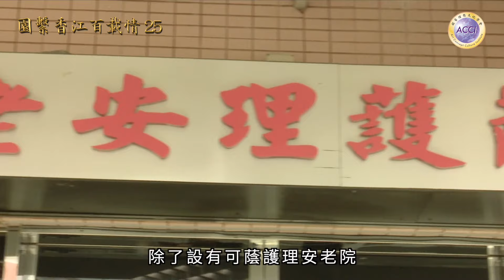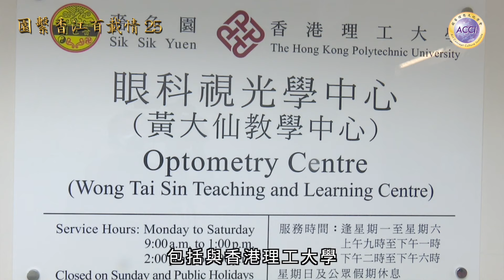《園繫香江百載情25》嗇色園提供多元社會服務 陳復生監製·主持 嘉賓:黎澤森副主席 盧燊河副主席《園繫香江百載情》由超藝理想文化學會出品·攝製，共40集。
嗇色園為一所非牟利的宗教慈善團體，創立於1921年，是香港著名的黃大仙祠的管轄機構，園內尊崇道、釋、儒三教，並以「普濟勸善」為宗旨。 適逢2021年為嗇色園成立一百周年，由陳復生監制和主持的《園繫香江百載情》，將探討啬色園與香港的百年成長過程，並邀請專家學者分享道家思想和道教文化，在世局動盪及現今疫情下，希望「道」出我們的生活智慧。

超藝理想文化學會
超藝理想文化學會的會長陳黎鎔菁女士和她已故的丈夫陳浩先生一直致力於藝術文化工作，學會是陳黎鎔菁女士為了紀念她丈夫，在香港成立的一個文化機構。學會致力於推動國際文化交流、醫療、教育、民生福利等慈善事業，希望藉此加深人與人之間的相互了解，促進國與國之間的友誼，增進社會發展，推動國際合作，維護世界和平並為人類帶來繁榮與穩定。 學會一直與中國外交部國外工作局、扶貧辦、中國人民對外友好協會、中國國際戰略學會、中國公共外交協會，中國前外交官聯誼會、中國明星藝術團、人民日報、China Daily及中歐論壇等機構長期友好合作，在世界各地和內地定期舉行國際論壇、學術研討會、大型展覽、培訓工作、扶貧及巡迴演出等文化活動。 學會亦專責舉辦一系列紀念周恩來總理的活動：定期在北京主辦音樂晚會、大型圖片巡迴展、出版歷史書籍及攝製影視作品等，包括大型紀實片《感恩東來愛香江》。近年更出品攝製一系列與香港浸會大學尚志會合作，陳復生監製/麥景榕主持的文教資訊電視節目「復興新生系列」—《世說論語》、《世說本草》、《世說商學》、《一帶一路醫藥行》、《一帶一路商學行》、《和風零食》、《園繫香江百載情》及與耀中教育機構合作的《三歲定八十·幼兒教育》，以傳承弘揚中華文化，為社會安定團結貢獻一份力量。 今後，超藝理想文化學會將繼續拍攝歷史、偉大革命先烈和領導人的紀錄片、電視劇、電影及舉辦各種文化活動，讓世人重溫歷史，珍惜現在，展望未來，盡心盡力復興中華文化。